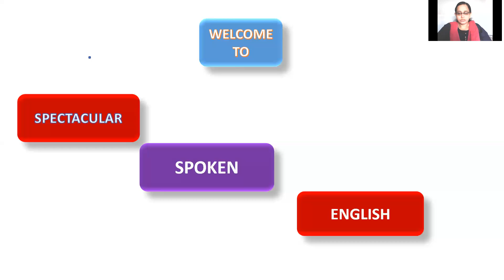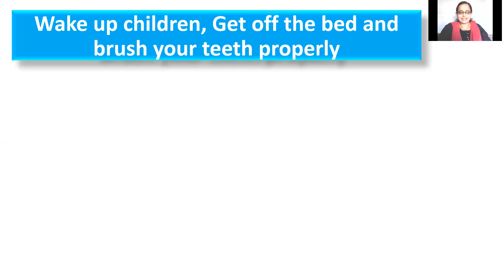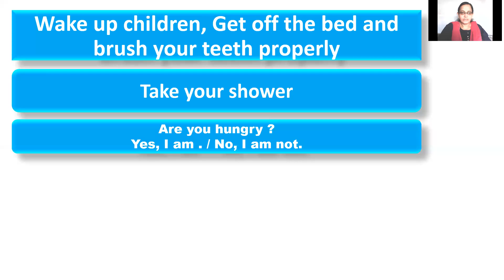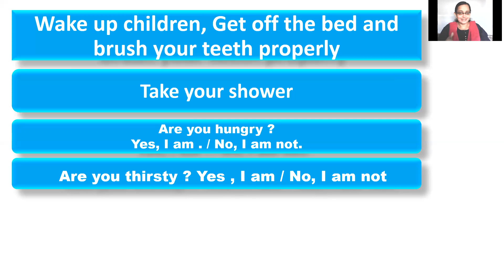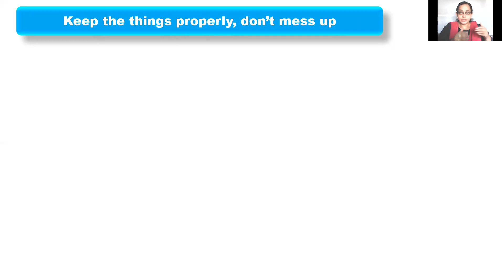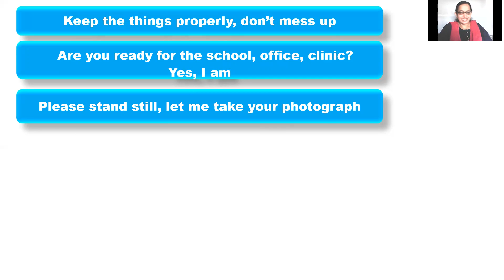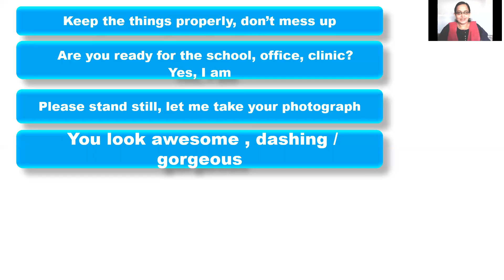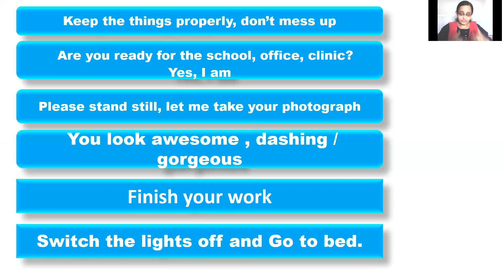SPOKEN ENGLISH 5